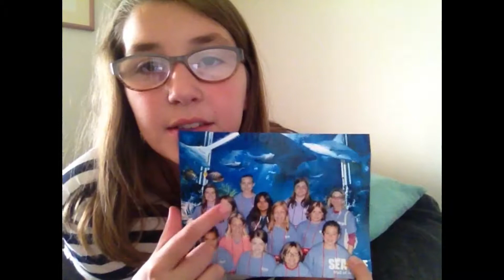Under the sea!! Vlog #2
I went to a sleep over at sea life aquarium in the mall of America!